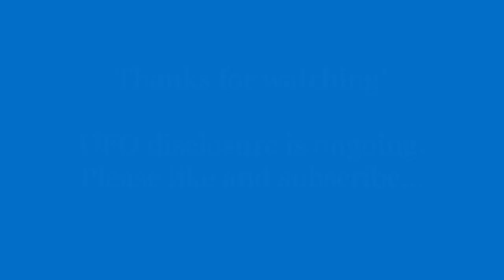*Rhine River UFO* Germany UAP OVNI Disclosure AARO BUFORA UFORC CUFOS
This capture features a large blimp shaped UFO UAP briefly hovering over the Rhine River in Germany.

The key to experiencing regular UFO sightings and contact is the process of pineal gland (third eye) strengthening.

Major changes are underway!

Keep your eyes to the skies….